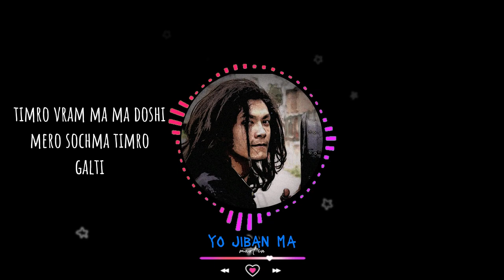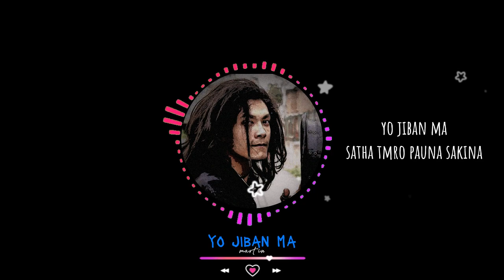martin - yo jiban ma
starting by my vaery own music lyrcs video soon droping